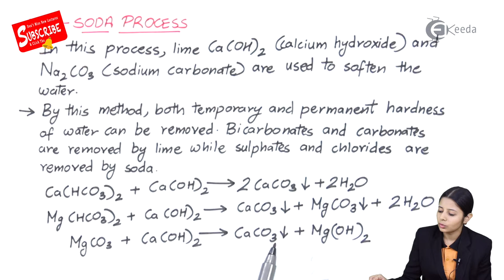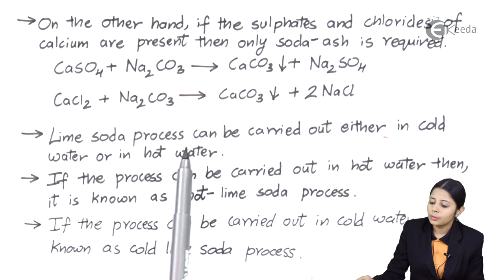Lime Soda Process Introduction - Water Treatment and Analysis - Applied Chemistry 2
Lime Soda Process Introduction Video Lecture from Water Treatment and Analysis Chapter of Applied Chemistry 2 Subject for all Engineering Students.

Happy Learning : )